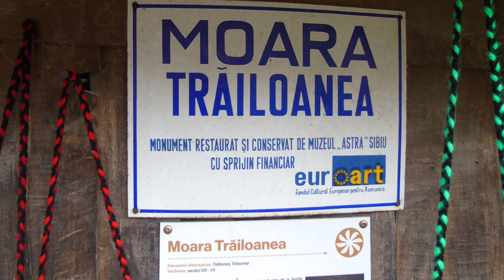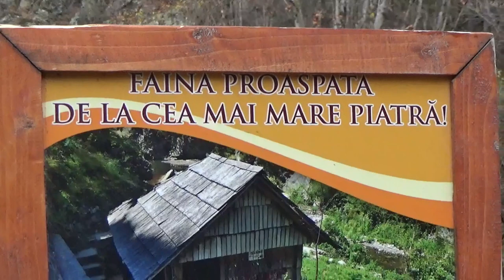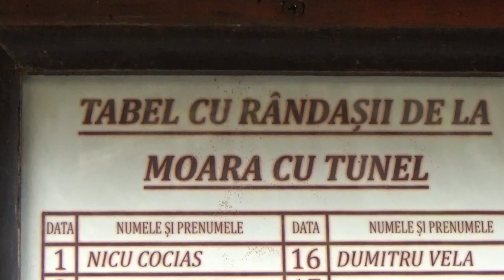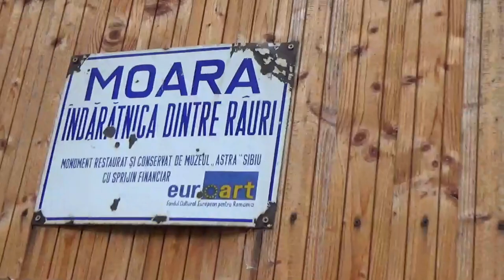Morile de apă din Cheile Rudăriei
Rudăria se află amplasată pe teritoriul localităţii Eftimie Murgu, pe Valea Almajului – situată în SV României, de-a lungul cursului Rudăriei, pe ambele maluri, atât în interiorul cât şi în afara satului Eftimie Murgu pe Valea Rudăriei.
Morile reuşesc să macine 130-140 kg de făină în 24 de ore şi sunt deţinute în devălmăşie de 15-25 de rândaşi (rândaş – familie ce are dreptul de a folosi moara la un interval de timp – „rând” – ce este cuprins între 12-24 de ore). Dar, rudărenii nu folosesc morile doar pentru a obţine făina, ci aici se întâlnesc şi pentru a pune la cale căsătorii, povestesc şi petrec, leagă şi dezleagă.
 • Morile de apă cu roată orizontală sunt utilizate în spaţiul balcanic şi sud Carpatic încă din primele secole ale mileniului I.